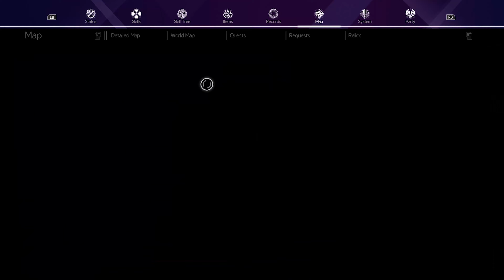Eldrie Boss Fight | Sword Art Online Alicization Part 18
Sword Art Online: Alicization Lycoris Gameplay Playthrough Walkthrough Let's Play Part 18 No Commentary on PC in 4k.  This is my edited series that excludes deaths, mistakes and long loading times. The video is rendered in 4K Ultra HD for the best viewing experience.